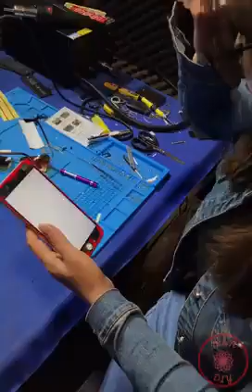Amazing Asian Inventions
We the Asians seem to have a knack for innovation. Check out these brilliant new inventions that can change your life!